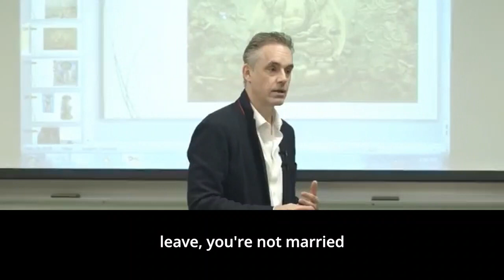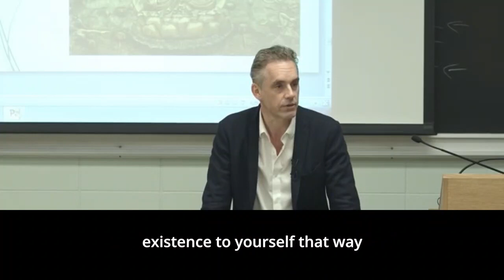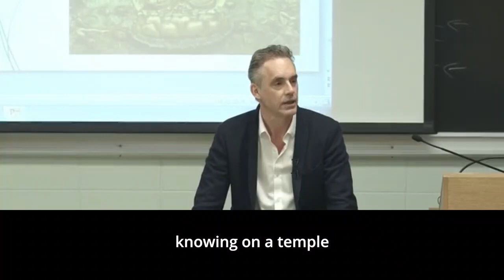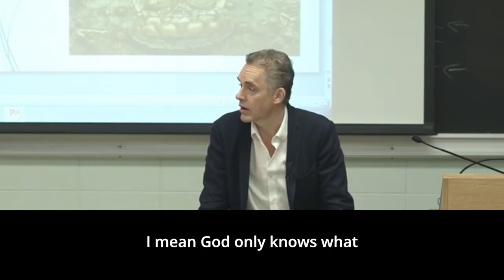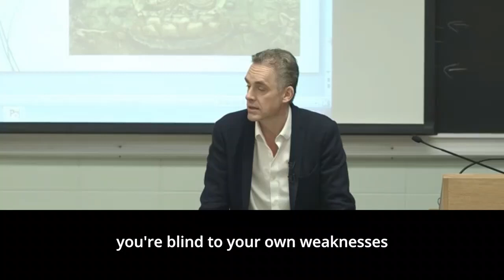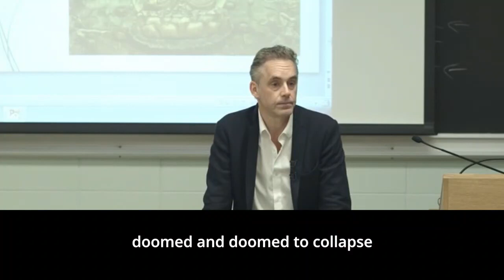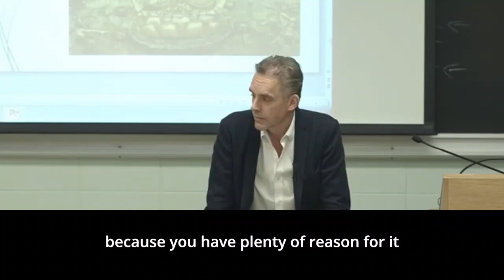Jordan Peterson: Living a Fulfilling Life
The video discusses the theme of life's inherent suffering and suggests that accepting this reality is crucial. Jordan Peterson advocates voluntarily acknowledging and confronting suffering, striving to overcome it, and doing so not only for personal growth but also for the betterment of others.

Jordan Peterson encourages individuals to make decisions, commit to a purpose, and act with faith. Peterson urges people to take responsibility, start by addressing manageable challenges, and work towards the highest good, ultimately contributing positively to the world.